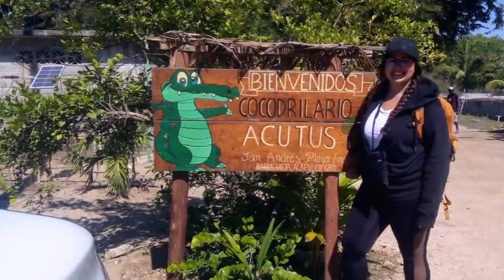29-XII-2022 - Beach Horseback Rid - Turtle Release - Croc Farm Visit by Mario